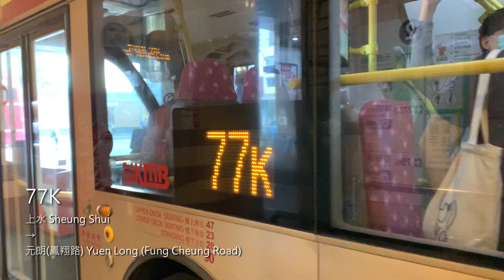[抽到閃卡閃令令]KMB 77K 上水→元朗(鳳翔路)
新界巴士路線77K，由九巴營辦，來往上水及元朗(鳳翔路)，途經石湖墟、粉錦公路、橫台山、八鄉(錦田公路)、港鐵錦上路站、錦田及凹頭(博愛醫院)。

77K線是新界早期開辦之巴士路線之一，其前身早於1933年地區巴士專營權制度生效前已投入服務；現時是唯一一條服務整段粉錦公路的專營巴士路線。

===OuO===
小編：Andrew Zhou